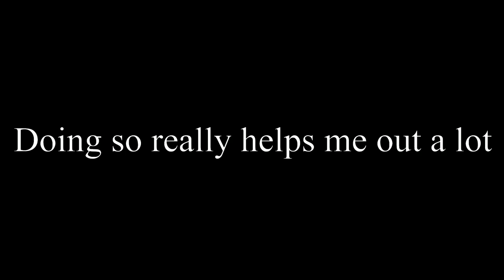Balrog's Theme - Cave Story | Orchestral Arrangement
Studio pixel ©